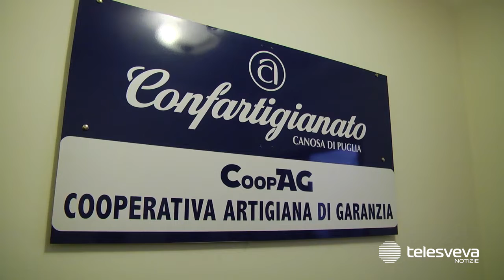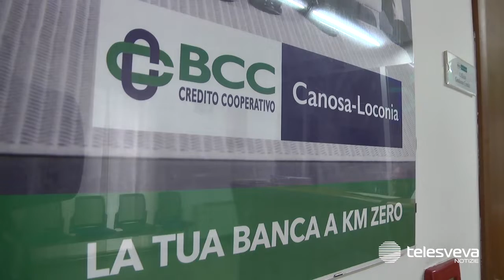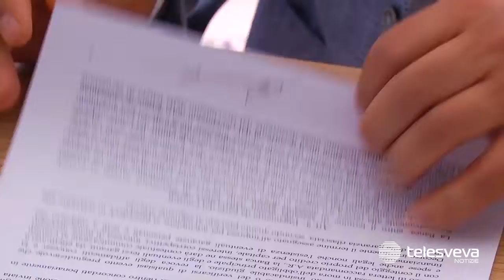CANOSA | Nuova convenzione tra la BCC Canosa-Loconia e la Cooperativa Artigiana di Garanzia